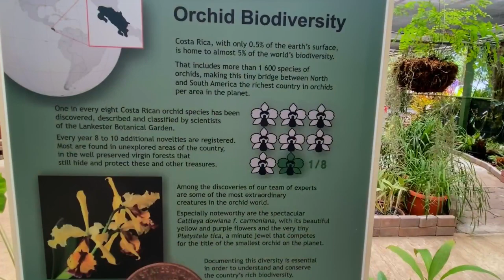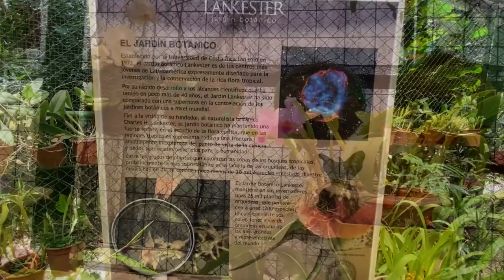Costa Rica adventures 2022 | Jardín Botánico Lankester/Lankester Botanical Garden | Orchids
The Lankester was a great  in person experience. Translating that experience into a video so you can watch it on your personal device does not do it justice. I hope after seeing the videos on the Lankester Gardens that you find it interesting enough to plan your own trip to Costa Rica to visit the gardens. There's nothing like the real thing.

One of the highlights of Lankester Gardens, is its orchids collection. This beautiful flower comes in many species. Enjoy the beauty of these colorful flowers.
Resource Link
Music
Song: Big Sad Robot
Written by Edgar Vargas
Support links
Bell/Like animation